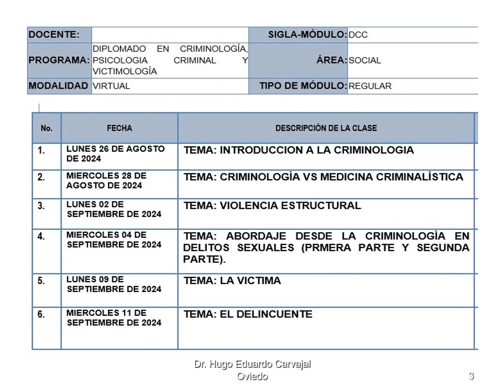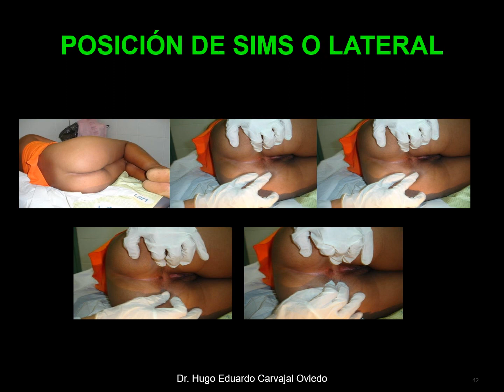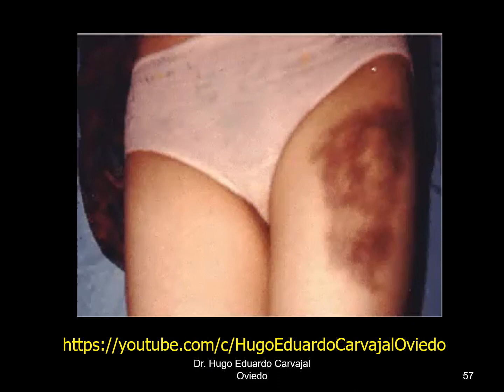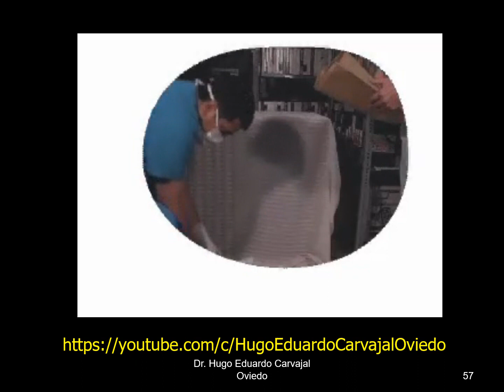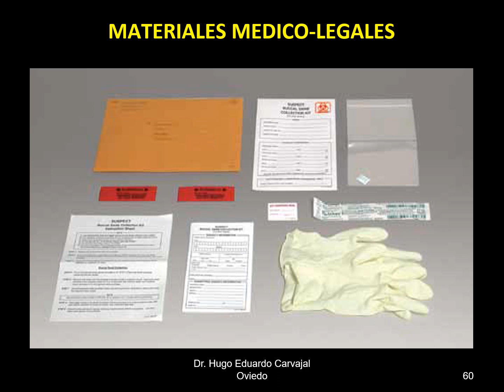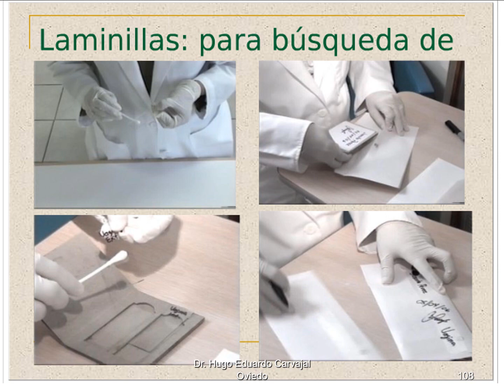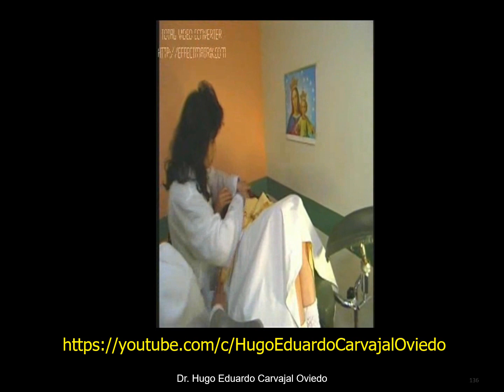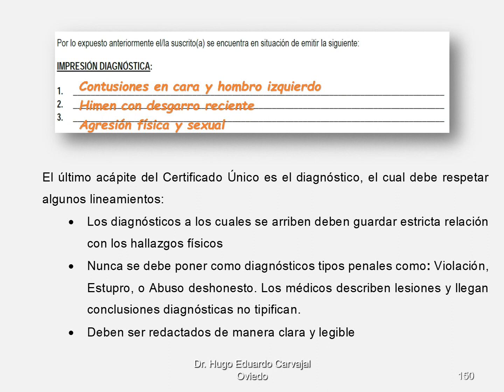5. ABORDAJE CRIMINOLOGICO DE VIOLENCIA SEXUAL - II PARTE.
Presentación de la Cuarta Clase (Segunda Parte) del Modulo II: CRIMINOLOGIA APLICADA  dentro del Programa: DIPLOMADO EN CRIMINOLOGÍA, PSICOLOGÍA CRIMINAL Y VICTIMOLOGÍA, On line agosto- septiembre de 2024.